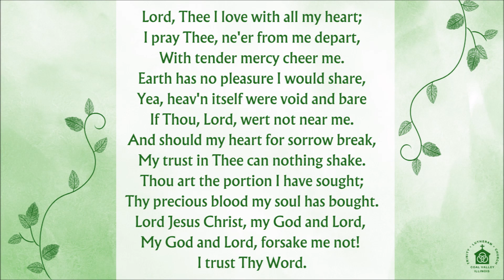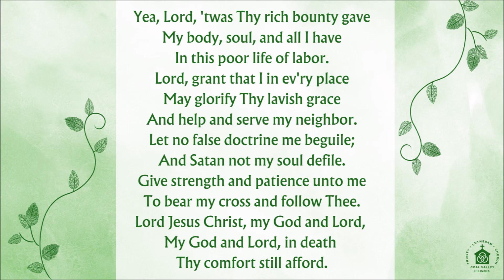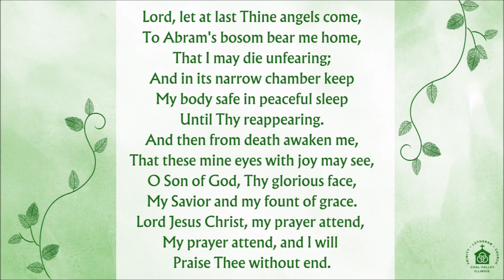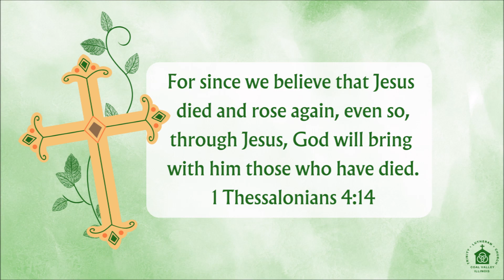Words and Music to the Public Domain Hymn: Lord, Thee I Love with All My Heart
Public Domain text and tune. The setting was composed and arranged by our own in-home musician.